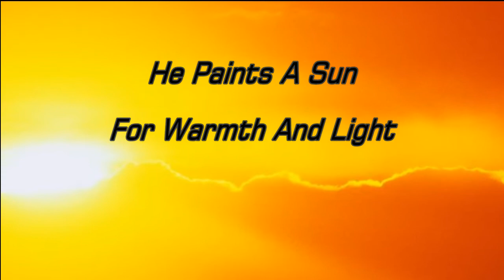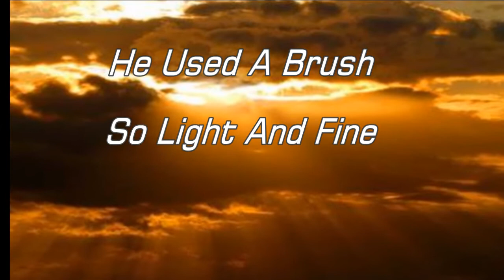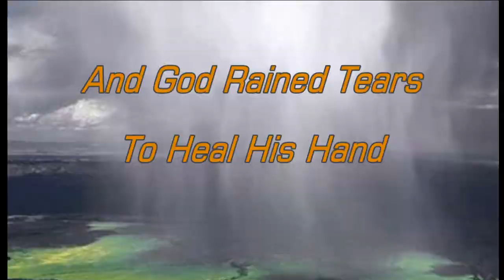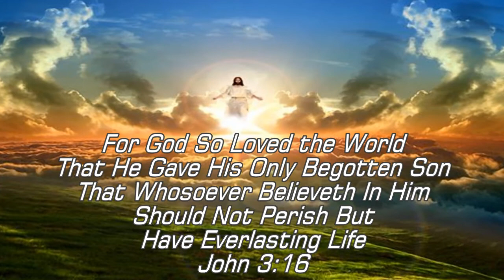Color of God's Love 2020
Revision of "The Color Of God's Love"  by Delbert Sterling with song The Lord's My Shepherd...Enjoy